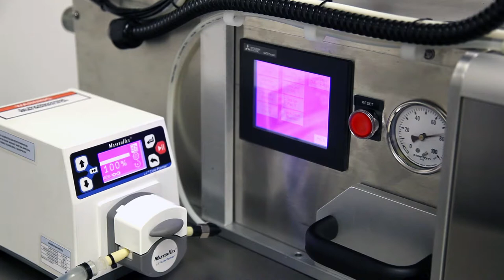QuickPouch Mini - Desktop Automated Form Fill Seal Pouch Machine for Liquid Fill Applications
Visit QuickPouch.com for our full line of automated packaging equipment

The QuickPouch Mini is a compact desktop automated form fill seal machine designed specifically for liquid fill applications, such as liquid soap, lotion, hand sanitizer, shampoo, greases, lubricants, oils, and a variety of food products. The web folding system uses a single roll of pouch material to allow for front to back print registration. Available in-line printing systems allow for the printing of variable data such as product information, lot codes, date codes, serial numbers, and more. Visit QuickPouch.com/Mini for more information.